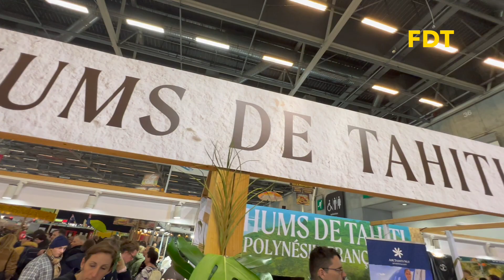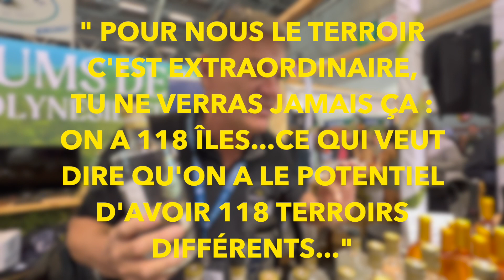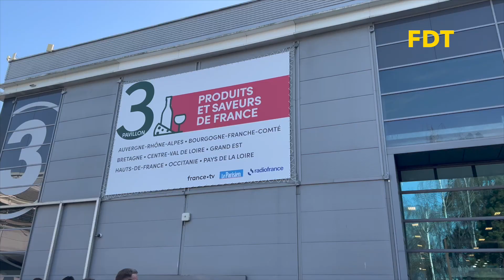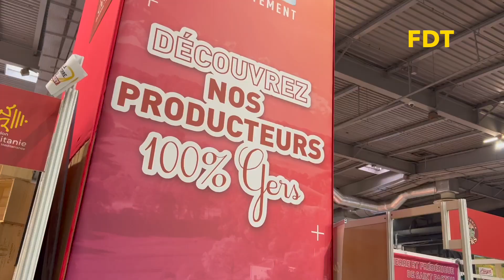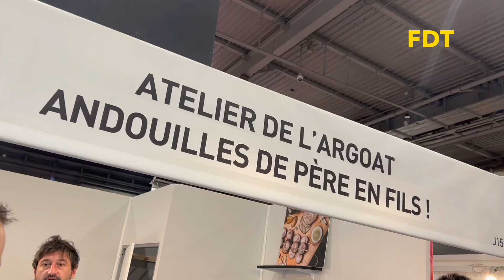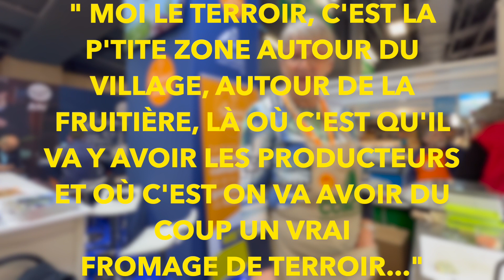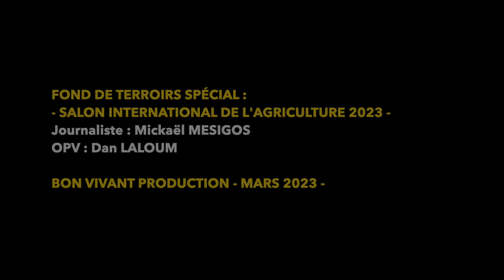FDT #14 SALON INTERNATIONAL DE L'AGRICULTURE 2023. 2ÈME ET DERNIÈRE PARTIE : VIVE LES DOM-TOM !!!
Dernière partie de mon passage au SIA2023 et direction d'abord les DOM-TOM! Un régal. surtout quand je découvre le rhum de Tahiti! L'occasion de croiser par hasard Manu Payet, qui, loin de sa Réunion natale, se rattrape un peu en passant par l'espace dédié à son île...
Puis j'ai fait le tour de quelques régions de l'hexagone avec des rencontres drôles et surprenantes! je vous laisse découvrir pourquoi...

Rendez-vous l'an prochain pour cet événement incontournable du terroir.